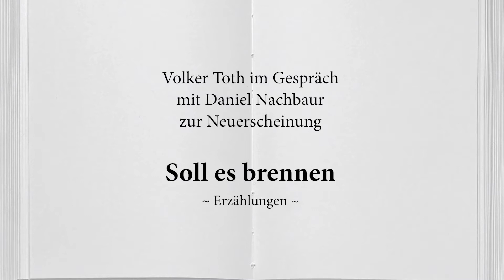Soll es brennen von Daniel Nachbaur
Volker Toth im Gespräch
mit Daniel Nachbaur
zur Neuerscheinung

Soll es brennen
~ Erzählungen ~